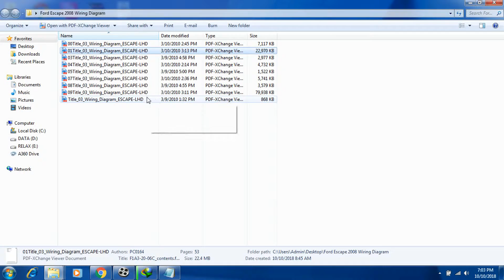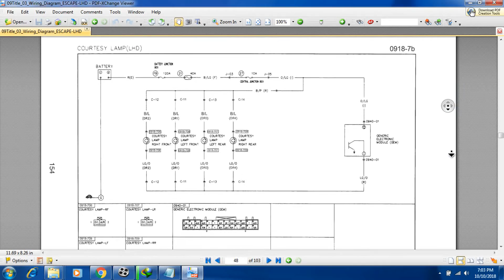Ford Escape 2008 Wiring Diagram